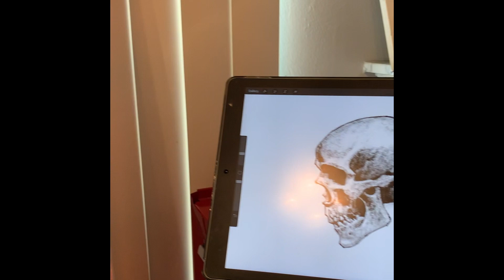SKULL TIMELAPSE PAINTING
been awhile since I painted with oils but I had a lot of fun and happy with the outcome of this one.